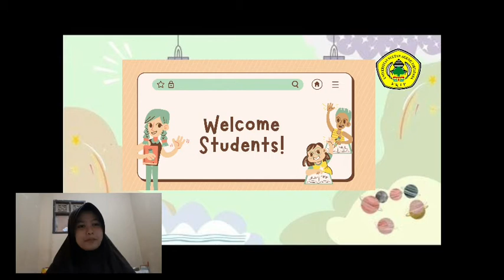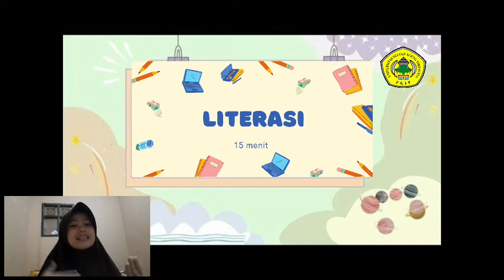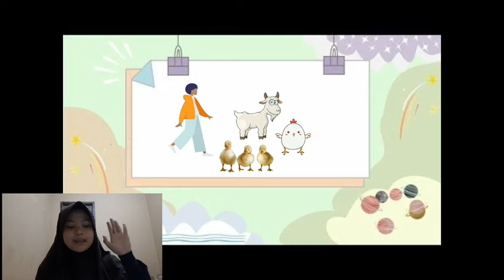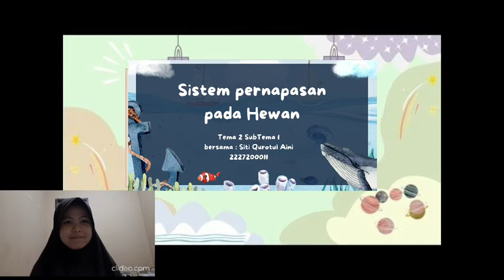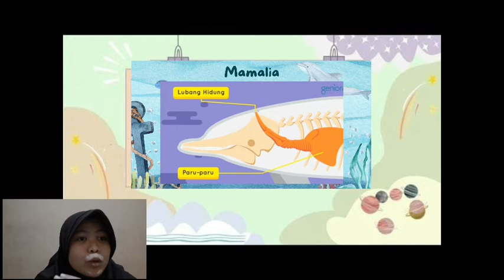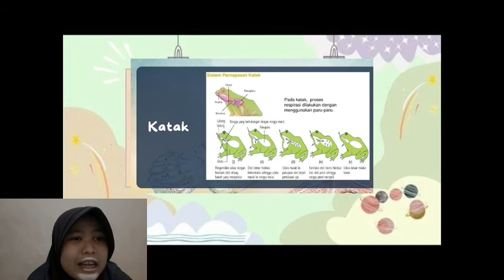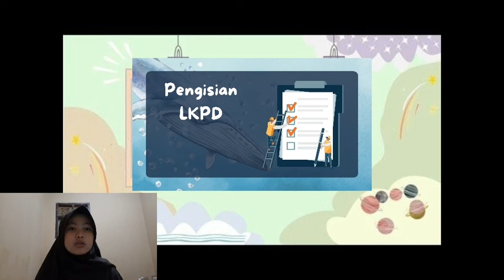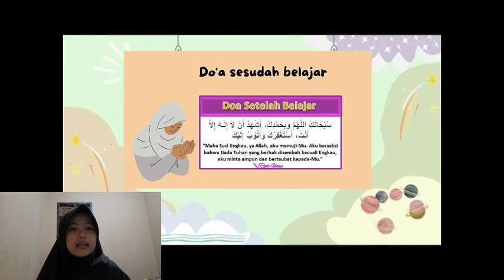(4A PENDIDIKAN IPA SD 2) Peer Teaching kelas 5 Tema 2 Sub Tema 1 | Siti Qurotul Aini